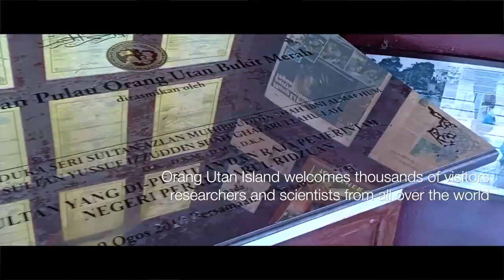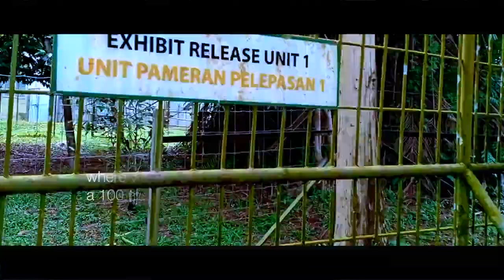Bukit Merah Orang Utan Island Foundation, Perak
Bukit Merah Orang Utan Island is a 35-acre island surrounded by a majestic 7,000-acre freshwater lake at Bukit Merah Laketown Resort, Perak, Malaysia.

Established in 2000, it is the only ex-situ Borneo orang utan conservation facility in the world.

It is dedicated to research, educate and rehabilitate this endangered species and has strategic partnerships with various universities,
international zoos, government agencies and more.

Visitors to this island start their journey from the jetty at Bukit Merah Laketown Resort via a 10-minute boat ride to the island.

Orangutans here are free to roam the island where visitors can view them from within a 100 meter observation tunnel.

Orang Utan Island welcomes thousands of visitors, researchers and scientists from all over the world and is voted as a top 10 destination in Perak state.

The island is now home to over 20 orangutans rescued and rehabilitated from smuggling & habitat displacement. Some have even been reintroduced back to the wild.

Being a non-profit organisation, the Foundation needs your help to continue its mission for the conservation of our beloved orangutans.